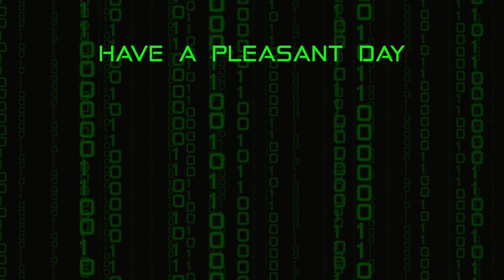Lizard Lunch | Rain World: Downpour (Gourmand) - Part 7 | Blind Let's Play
Welcome to part 7 of my blind let's play of the Gourmand campaign of Rain World! In this part, we continue into Industrial Complex, fighting with many lizards along the way. Sometimes we come out on top, other times...not so much.